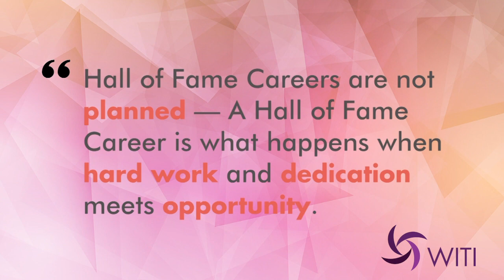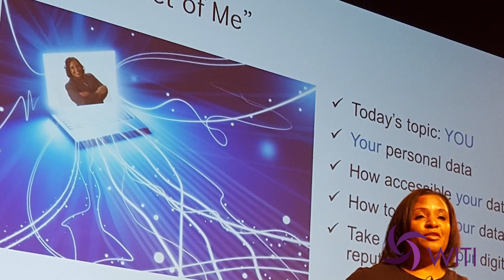Rhonda Childress inducted into 2018 Women in Technology Hall of Fame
WITI (Women in Technology International) inducts Rhonda Childress, fellow and vice president of GTS data security and privacy officer at IBM, for her many inventions and “firsts.”